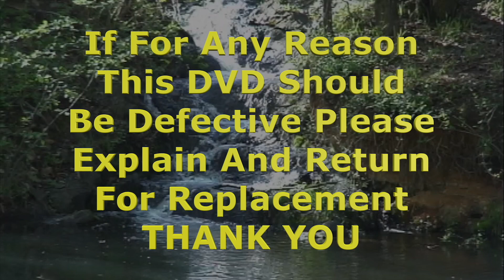23LHDVD04-7 - Deborah Vails - Terrifying Day of God's Judgement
America is under God’s thumb and judgment because we have not repented. Jer 4:5-31 (please read and study) God is calling us to repent FOR REAL! God is looking for a people who will hear HIS voice and obey. DO NOT compromise for easy living. God says, “seek My face.” You are not seeking His hand and what He can do for you. You are seeking the help that you need. DO NOT deny who He has called you to be by backing down when it is time to boldly speak the truth in love. This message is like dynamite, small but with a huge impact. Listen and be encouraged today.